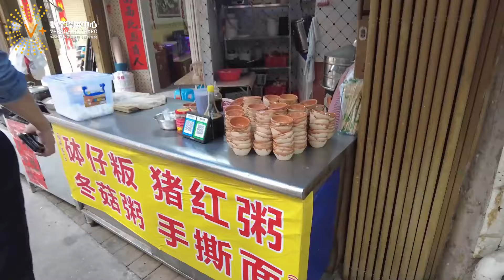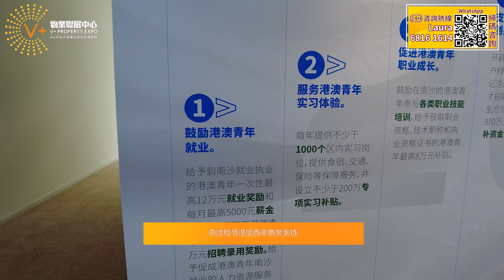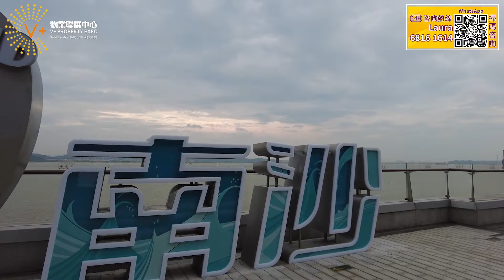【廣州南沙探訪】香港難撈，有冇出路？| 商機處處 | 南沙百分百支持香港 | 南沙一天實錄 | Laura灣區食住玩 港車北上 南沙 | V+物業聯展中心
📲【V+荔枝角總部】：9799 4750
地址：香港九龍荔枝角長沙灣道932號興迅廣場9樓C室
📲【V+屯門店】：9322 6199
地址：香港新界屯門市中心栢麗廣場2305室
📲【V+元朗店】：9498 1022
地址：香港新界元朗青山公路99-109號元朗貿易中心13樓02室
📲【V+天水圍店】：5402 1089
地址：香港新界天水圍天瑞路71-77號天澤邨天澤商場2樓203號鋪
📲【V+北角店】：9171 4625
地址：香港北角英皇道255號國都廣場2/F樓215號鋪
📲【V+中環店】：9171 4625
地址：香港中環德輔道中88-98號中環88二樓全層
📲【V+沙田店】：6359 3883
地址：香港新界沙田沙田車站圍一號連城廣場7樓725號鋪
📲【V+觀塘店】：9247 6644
地址：香港九龍觀塘成業街7號寧晉中心18/F B02室
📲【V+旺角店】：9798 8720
地址：香港九龍旺角彌敦道625號雅蘭中心二期704-706室
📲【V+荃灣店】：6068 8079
地址：香港新界荃灣南豐中心商場618B
📲【V+尖沙咀店】：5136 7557
地址：香港九龍尖沙咀廣東道30號新港中心地下鋪27號
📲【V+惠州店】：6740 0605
地址：惠州市惠東縣十里銀灘海逸灣三期3號樓1號地鋪